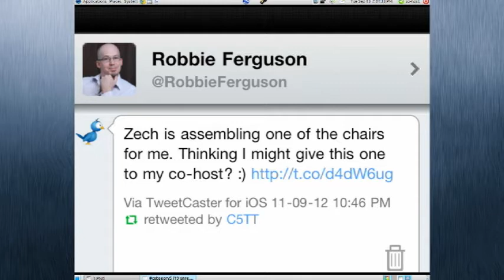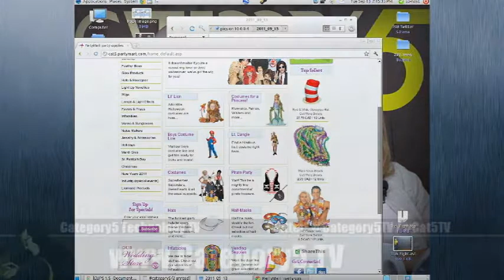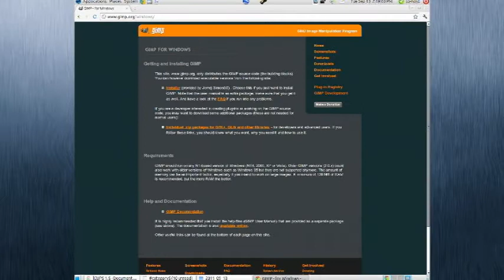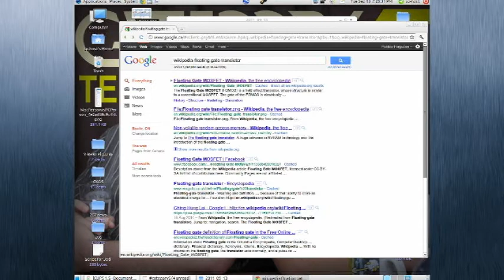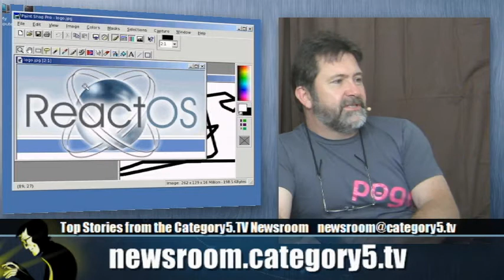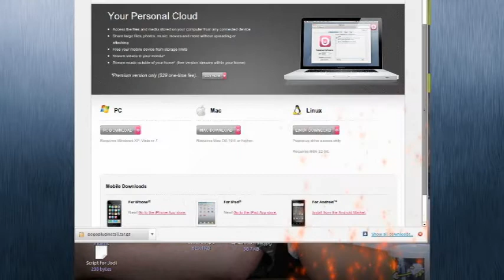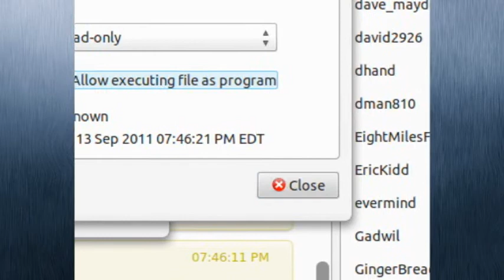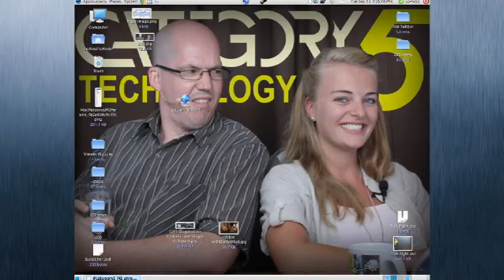208 - Making LibreOffice Load Instantly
Robbie Ferguson and Eric Kidd demonstrate a simple way to make LibreOffice (and OpenOffice) load instantly on your computer, effectively improving the perceived speed of your computer.